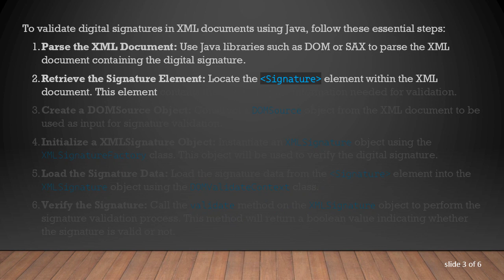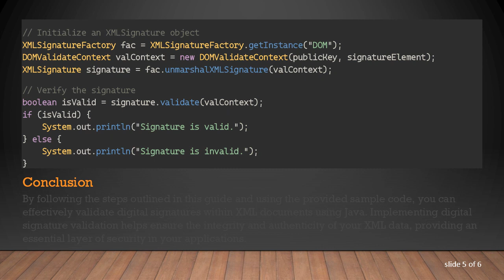Ensuring Data Integrity: A Guide to Validating XML Digital Signatures in Java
Learn how to ensure the integrity of your XML data by validating digital signatures using Java. This guide covers the essential steps and techniques required for verifying digital signatures within XML documents, helping you maintain the authenticity and security of your data.
In today's digital landscape, ensuring the integrity of data is paramount, especially when dealing with XML documents that may contain sensitive or critical information. One effective method for safeguarding data integrity is through the use of digital signatures. Digital signatures provide a way to verify the authenticity and integrity of XML data by adding cryptographic signatures to documents. In this guide, we'll explore how to validate digital signatures within XML documents using Java.

Understanding Digital Signatures in XML

Digital signatures in XML documents are typically implemented using the XML Signature specification, which defines an XML syntax for digital signatures and their validation. A digital signature consists of two main components:

Signed Data: The content of the XML document that is signed.

Signature: The cryptographic information that verifies the integrity and authenticity of the signed data.

Steps for Validating XML Digital Signatures in Java

To validate digital signatures in XML documents using Java, follow these essential steps:

Parse the XML Document: Use Java libraries such as DOM or SAX to parse the XML document containing the digital signature.

Retrieve the Signature Element: Locate the &lt;Signature&gt; element within the XML document. This element contains the cryptographic information needed for validation.

Create a DOMSource Object: Construct a DOMSource object from the XML document to be used as input for signature validation.

Initialize a XMLSignature Object: Instantiate an XMLSignature object using the XMLSignatureFactory class. This object will be used to verify the digital signature.

Load the Signature Data: Load the signature data from the &lt;Signature&gt; element into the XMLSignature object using the DOMValidateContext class.

Verify the Signature: Call the validate method on the XMLSignature object to perform the signature validation process. This method will return a boolean value indicating whether the signature is valid or not.

Handle Validation Results: Depending on the validation result, take appropriate actions such as accepting the document if the signature is valid or rejecting it if the signature is invalid.

Sample Code for Validating XML Digital Signatures in Java

Here's a simplified example demonstrating how to validate digital signatures in XML documents using Java:

Conclusion

By following the steps outlined in this guide and using the provided sample code, you can effectively validate digital signatures within XML documents using Java. Implementing digital signature validation helps ensure the integrity and authenticity of your XML data, providing an essential layer of security in your applications.

Remember to regularly review and update your validation processes to stay ahead of emerging security threats and maintain the trustworthiness of your data.